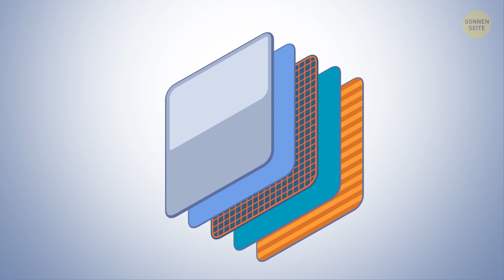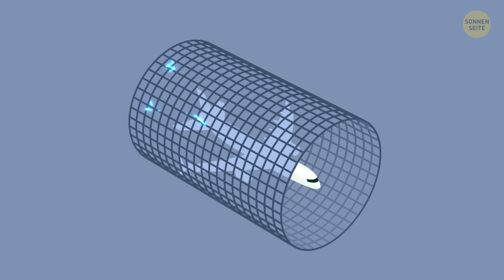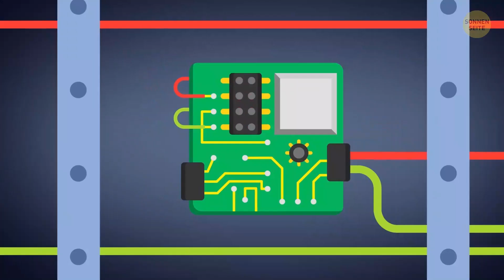Was passiert, wenn ein Flugzeug vom Blitz getroffen wird?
Es war ein kalter verregneter Oktobertag im Jahr 2016. Riesige Hagelkörner donnerten auf den Boden. Kurz, es war kein guter Tag zum Fliegen. Und das wurde dem Wow Air Flug Nummer 404 von Reykjavík nach Paris bald auch klar …
Das kultige fuchsienfarbige Flugzeug wurde nur kurz nach dem Start von einem mächtigen Blitz getroffen! Ist es abgestürzt? Das würdest du vielleicht denken. Immerhin feuert ein Blitz mit 1 Milliarde Volt zu Boden. Eine wie Brikett schwarzgekohlte Außenhaut? Ein zerfetzter Rumpf? Feuer an Bord? Nein, nö und negativ.

ZEITMARKEN:
Wie der Schaden aussehen würde 1:07
Warum Flugzeuge Gewitter vermeiden (nicht wegen der Blitze selbst) 2:03
Wie ein Flugzeug vor Blitzen geschützt ist 3:29
Kriegen die Passagiere irgendwas mit? 7:22
Das größte Risiko 8:14

ZUSAMMENFASSUNG:
- Heutzutage werden Flugzeuge äußerst selten von Blitzen getroffen. Die Sicherheitsvorschriften gestatten Piloten nicht, durch eine Sturmfront zu fliegen. Sie müssen die Gewitterwolke umfliegen, dürfen aber nie über oder unter sie.
- Wenn ein Blitzschlag ein Flugzeug nicht abstürzen lässt und auch keine Schäden anrichtet, warum vermeidet man dann Gewitter? Tja, es geht nicht um die Blitze, sondern um extreme Turbulenzen, die in einem Gewittersturm auftreten können.
- Mit den aktuellen Sicherheitsvorschriften wird ein Flugzeug, das regelmäßig im Einsatz ist, durchschnittlich 1-2 Mal im Jahr vom Blitz getroffen. Allerdings führt das selten zu einer ernsten Lage.
- Seit dem Jahr 2000 wurden von 3000 Zwischenfällen bei Flugzeugen nur 8 durch Blitze verursacht.
- Der Pilot im Ruhestand Chris Hammond erklärt, dass ein Flugzeug, bevor es in den Dienst genommen wird, auf alle möglichen Zwischenfälle getestet wird. Dazu gehört auch eine Blitzschlag-Simulation.
- Der Blitz trifft das Flugzeug normalerweise an der Nase und verlässt es am Heck und zum Teil über die Tragflächen. Das passiert, da der Strom den Weg des geringsten Widerstands wählt.
- Natürlich wird ein vom Blitz getroffenes Flugzeug, auch wenn es sicher an sein Ziel gekommen ist, am Boden gründlich auf Mikroschäden an der Außenhaut überprüft.
- Die Stellen an denen der Blitz ein- und wieder ausgetreten ist, sehen normalerweise wie geschmolzene kleine Löcher von nicht mehr als einem Zentimeter Durchmesser aus. Sie können schnell repariert werden.
- Aber merken die Passagiere eigentlich etwas von dieser spontanen Lichtshow? Du wirst sicher den Knall und den Lichtblitz sehen.
- Ein Blitzeinschlag ist für die moderne Luftfahrt überhaupt kein Problem. Viele Designlösungen schützen das Flugzeug vor ernsten Schäden und das Risiko, in ein Unglück wegen eines Blitzeinschlags verwickelt zu werden, geht gegen Null.
- Das größte Risiko, das von einem Blitzeinschlag ausgeht (abgesehen von den Turbulenzen im Sturm), sind die Passagiere, die es mitkriegen und in Panik verfallen.